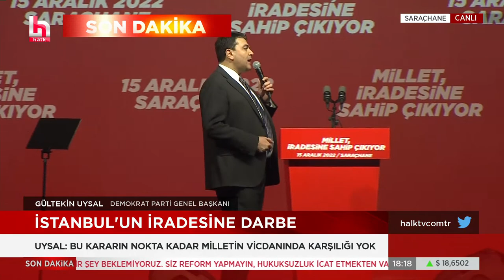Gültekin Uysal: DÜNÜMÜZÜ ÇALANLARA, YARINLARI ÇALDIRTMAYACAĞIZ!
Can Çoşkun ile Haber Masası, hafta içi her gün saat 13.00 ile 16.00 arasında Halk TV’de.